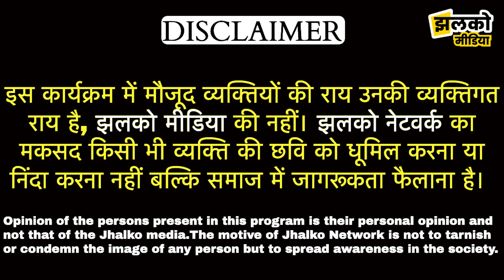गैंगस्टर को फॉलो करने वालों की आएगी शामत! बीकानेर पुलिस का ऑपरेशन हंटर ~ Bikaner News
Produced By: Jhalko Bikaner
Edited By: Lokesh Ji
Reported By: Arun Ji
Cameraman :